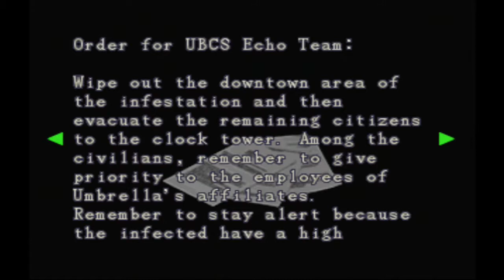Let's Play Resident Evil 3 Nemesis Part 5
Part 5:

The Let's Play of RE3 Nemesis continues after a long hiatus. But we are back, and still I say FUCK THE NEMESIS! Cheating Dr. Dickhands with his pocket rocket!!! URGH!
PS1 love, gotta respect it!